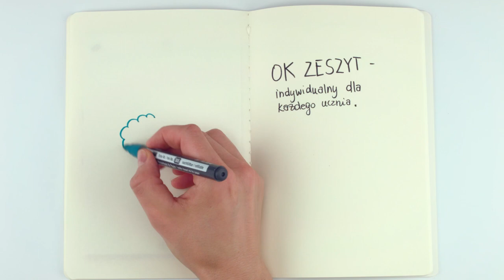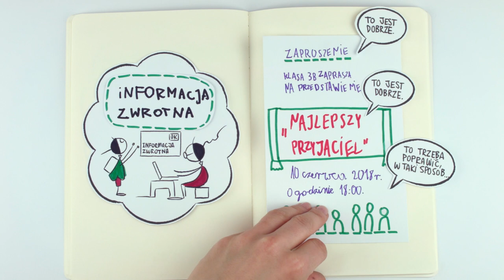OK zeszyt - Czy zeszyt może być OK?